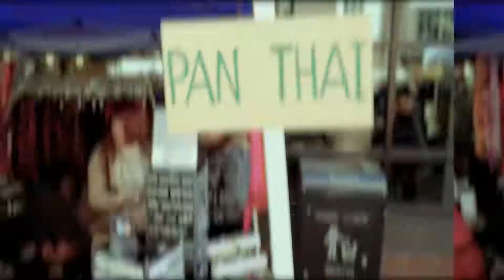Thai Festival 2018 (video 2)